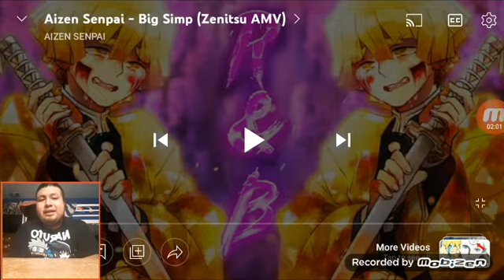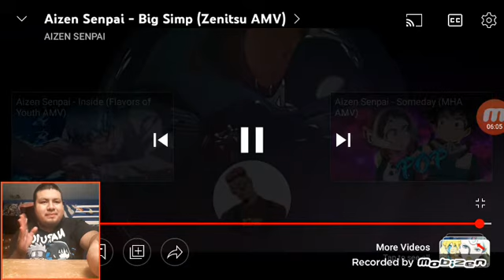React to Big simp by Aizen Senpai A beautiful song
New nerdcore channel to check out